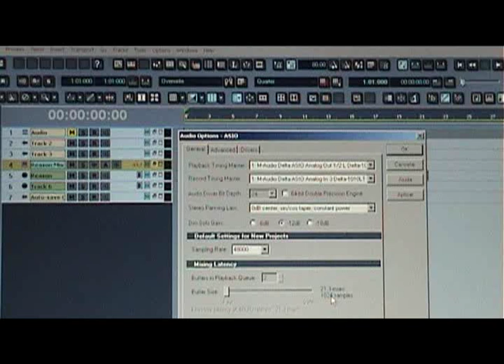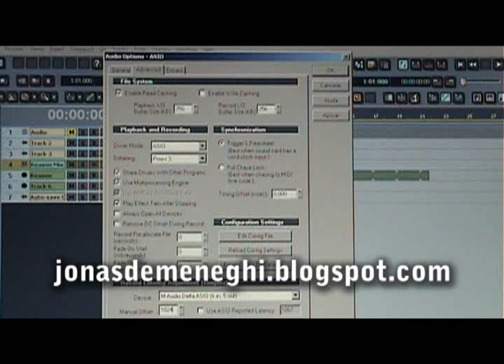Tutorial Sonar - Ajustando o Atraso da latência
Video Tutorial em português feito por Jonas Demeneghi com uma dica importante sobre como acabar com o atraso na hora de gravar com o SONAR. Para acessar mais tutoriais do sonar acesse